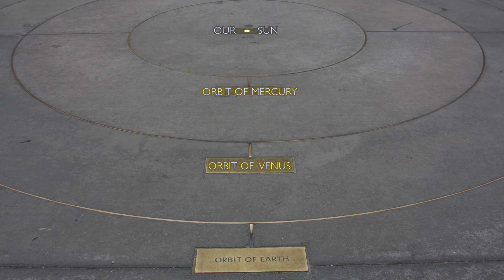2016 Transit of Mercury from Griffith Observatory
Clouds may have dampened the view of the Mercury Transit from Griffith Observatory, but not the spirits of its visitors. The next transit of Mercury is in November, 2019. Hopefully it will be sunny that day.